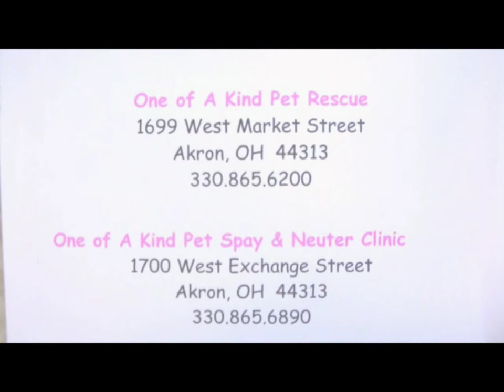Valentinedogs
Diana Ray from The Art Of Living Television show chats with Advancement Director, Georjette
Thomas at One Of A Kind Pet Rescue in Akron, Ohio.